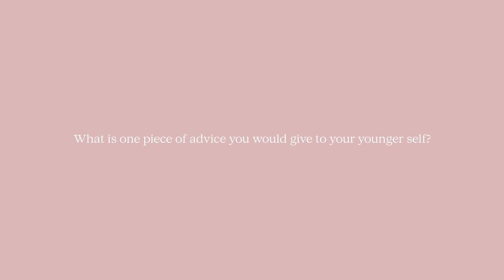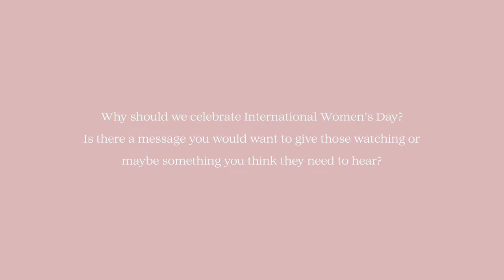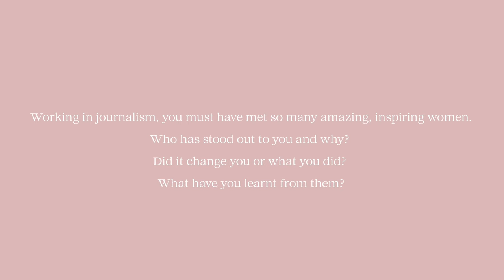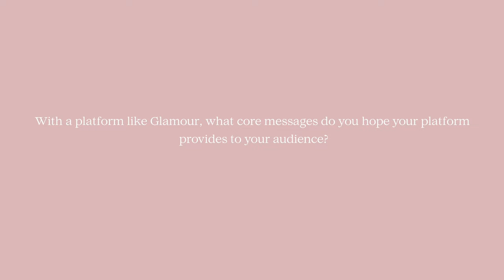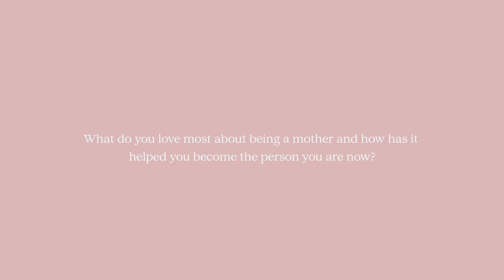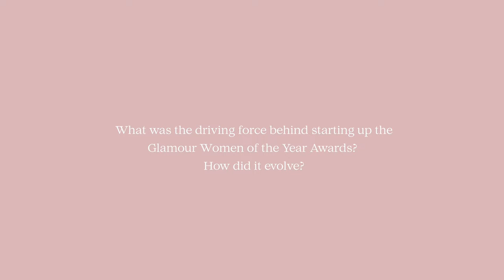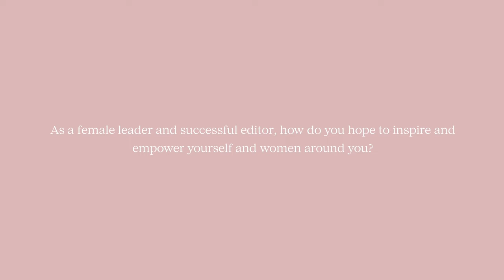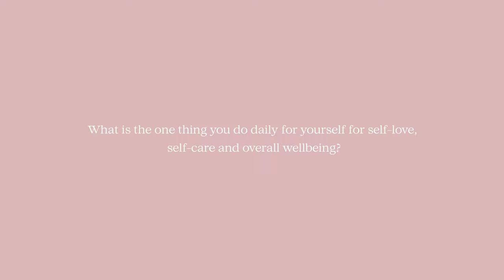Eyeconic Women Series: Deborah Joseph & Camilla Kay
The Eyeconic Women Series: Deborah Joseph & Camilla Kay 💻 💕

We visited Deborah Joseph and Camilla Kay of the iconic Glamour UK to chat about sharing 30 years of friendship, becoming mothers, and being the force behind the Glamour we know and love today.

Tune in to learn more Camilla’s best skincare tip, who they find most inspiring, and Deborah’s iconic 70% rule.

Keep your eyes peeled for Episode 8 in our series.